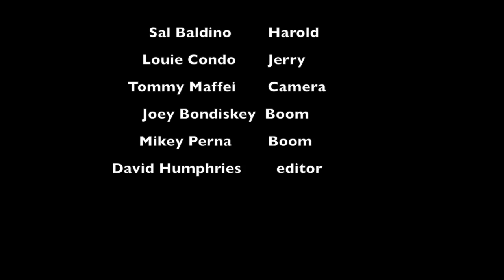part 1 David Humphries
This video is about Harold and jerry
This group had a hard time shooting a lot of the scenes because we had such a fun time. It was hard to keep serious when the actors were using their funny voices. Next time we will be more serious.
We had so many shots of louie and it was hard to try and figure out which ones we were using because they were both good. During the project i had either ran the camera the today tommy wasn't here or i would read the lines to louie and Sal.